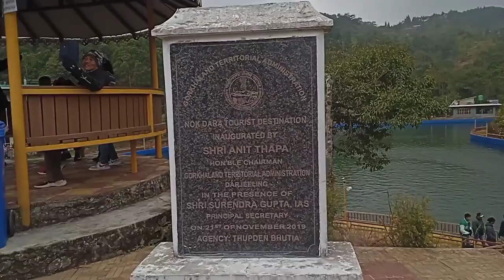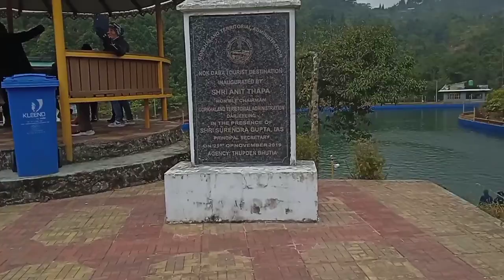Happy new year 2023 my 1st vlogs